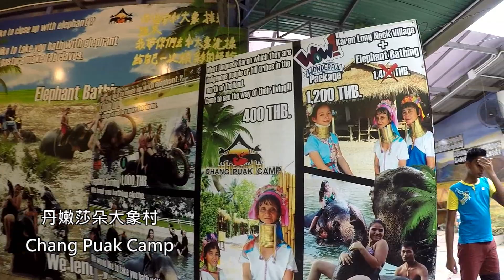泰國丹嫩莎朵一日遊 樹中廟+大象村+動物園+泰拳公園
跟著華語導遊泰國丹嫩莎朵一日遊!

樹中廟 Wat Bang Kung 祈求身體健康 動物園、泰拳公園、戰機公園走馬看花